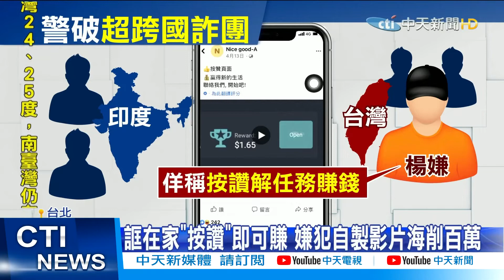【每日必看】臉書.IG「按讚可賺錢」？ 7台人新騙術騙倒2千印度人@中天新聞CtiNews 20210429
躺在家按讚就能賺錢，真有這麼好康嗎?七名台灣人，利用臉書廣告等，找了外國人拍了個專業的廣告，放在網站上，誘騙印度民眾加入平台，只要幫忙點讚就有錢拿，但前提是要加入會員，儲值越多利潤越高，等到被害人要領錢，就以系統更新等理由推拖，然後封鎖被害人，目前有上千人受害，不法利益達上百萬新台幣。諷刺的是，落網前這幫嫌犯還去拜拜求籤，沒想到求得下籤，警方忍不住說，神明靈驗。

歌名: Sunspots
作者: Jeremy Blake
類型: Dance & Electronic
氣氛: Happy Music